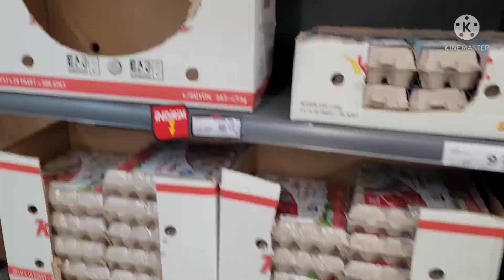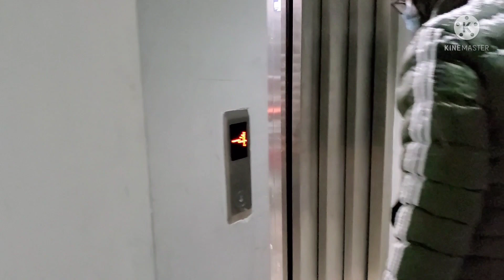istanbul mai tufani brufbari😱 storm snowfall in istanbul😱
in this video we are showing turkey istanbul weather updates and play area

is video mai ap ko ham dekhay ghe istanbul ka weather and bacho ke jhole picnic place and fun area and restaurants and more

about me: i am living in turkey and iam from pakistran and i am vlogger
and i am showing to my viewers beauty of turkey and living expenses in istanbul and more